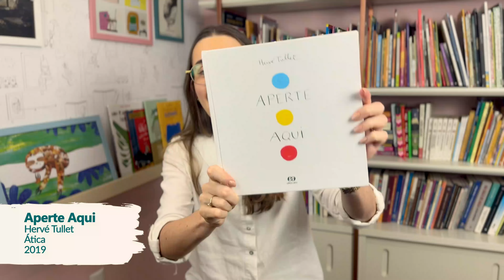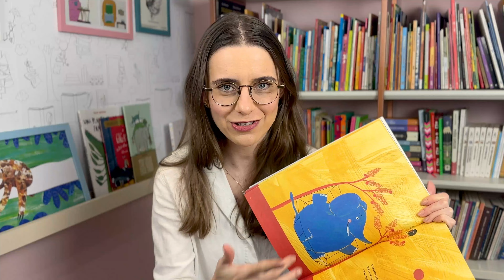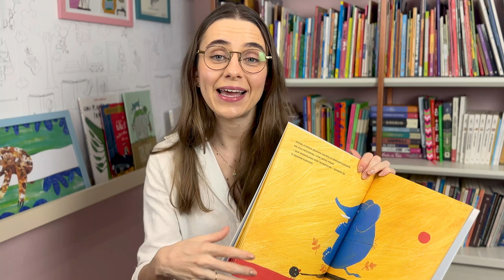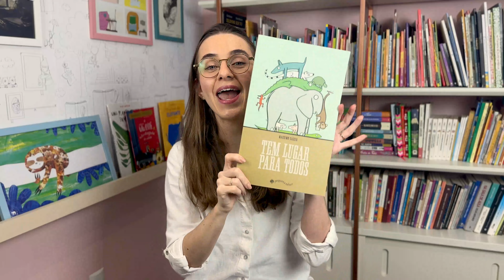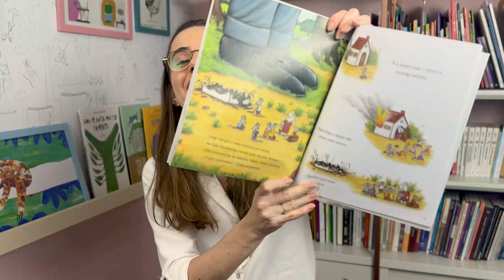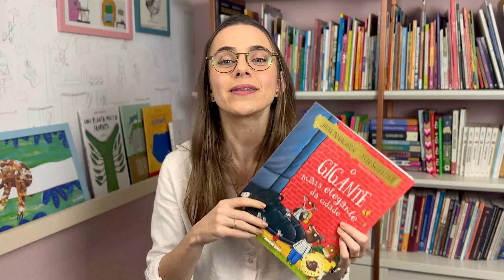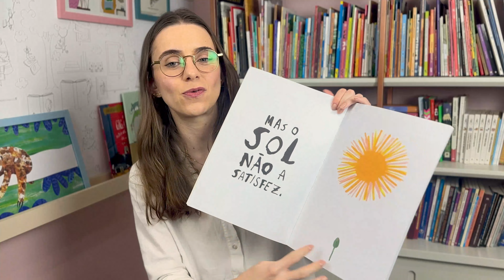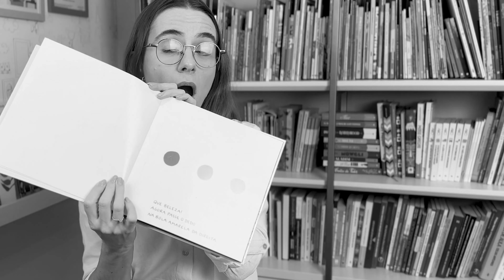Os melhores livros para ler com crianças de 4 anos de idade!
Quais seriam os tipos de livros ideias para crianças de quatro anos?
Nesse vídeo eu apresento cinco recomendações de livros bem diferentes entre si para ajudar você a escolher melhor os livros de acordo com a fase leitora da sua criança.

Conheça o universo da leitura com as crianças de modo mais profundo no Leitura em Família!

Clube da Bel: Invista no seu desenvolvimento pessoal!
+160 leitoras compartilhando clássicos da literatura infantojuvenil comigo.

LINK PARA OS LIVROS APRESENTADOS NO VÍDEO:
Lembrando: Compre com meus links da Amazon e ajude o canal -- e não deixe de conferir as opções de usados na Estante Virtual, que além de ser mais sustentável pode ser mais barato ainda! Muito obrigada!

Uma Fome de Elefante - Éric Battut

Tem Lugar para Todos - Massimo Caccia

O Gigante Mais Elegante da Cidade - Julia Donaldson/Axel Scheffler

Uma Planta Muito Faminta - Renato Moriconi

Comprando em qualquer um dos meus links na Amazon você contribui com o meu trabalho de divulgação da boa literatura infantil e não paga a mais por isso. Obrigada!
Tenha mais benefícios testando grátis o Amazon Prime por 30 dias

Quer ir além e conhecer o universo da leitura com as crianças de modo mais profundo?
Conte com a minha ajuda para desenvolver o hábito da leitura no seu filho ainda na primeira infância e colha todos os frutos que só a leitura de bons livros é capaz de proporcionar!
Faça parte do Leitura em Família!

Utilize o cupom CONTAOUTRA para ter FRETE GRÁTIS na primeira mensalidade!

Se você ainda não me conhecia, muito prazer: eu sou a Bel, pedagoga e especialista em Literatura Infantil!

Aqui no canal eu falo sobre LITERATURA INFANTIL para FAMÍLIAS, mostrando como aproveitar o melhor dos livros para a formação de crianças leitoras!